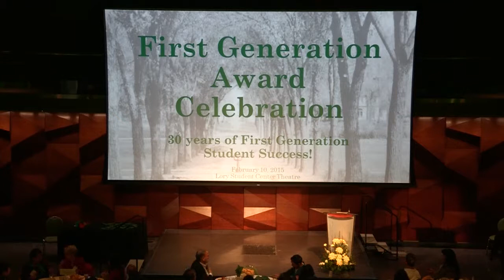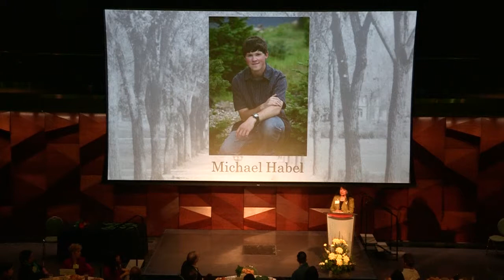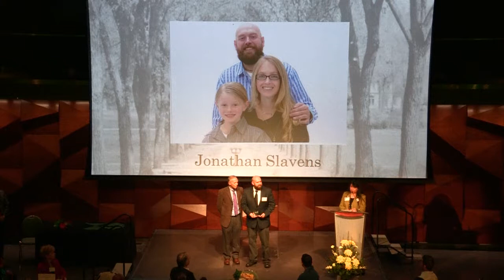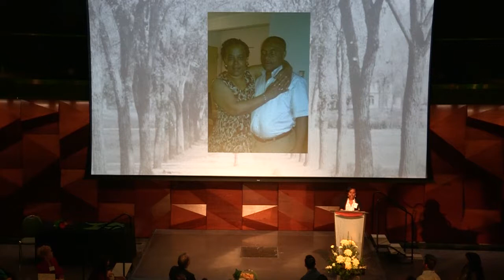First Generation Award Celebration - Colorado State University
30 Years of First Generation Student Success